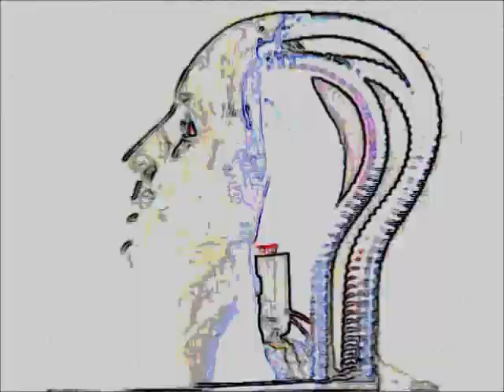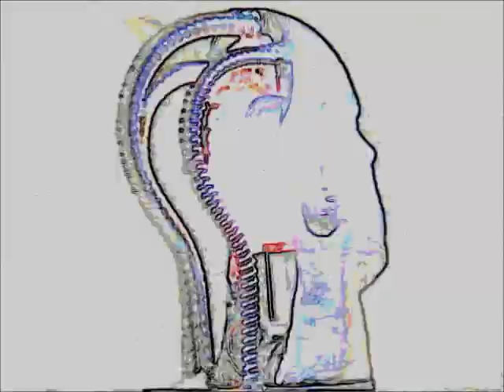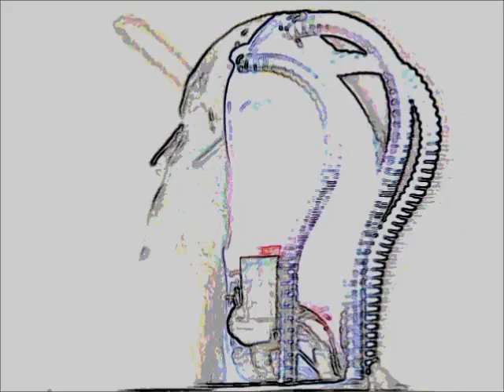Devo NIN cover Head Like a Hole Left Minus Right Audio Channel Mix US Enclosure Company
Devo  NIN cover  Head Like a Hole  Cleveland  Akron  Left Minus Right Audio Channel Mix  Difference Audio Signal  US Enclosure Company